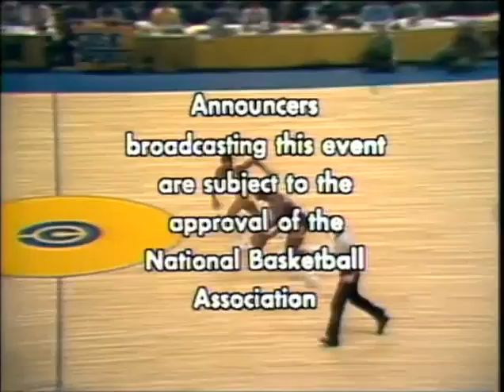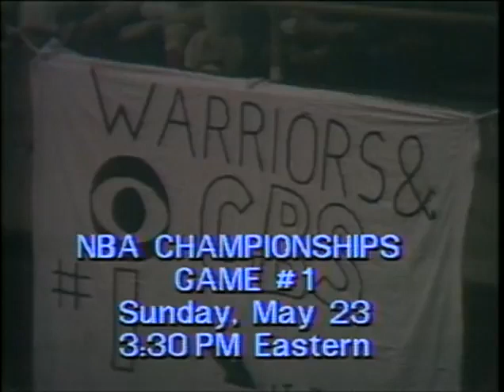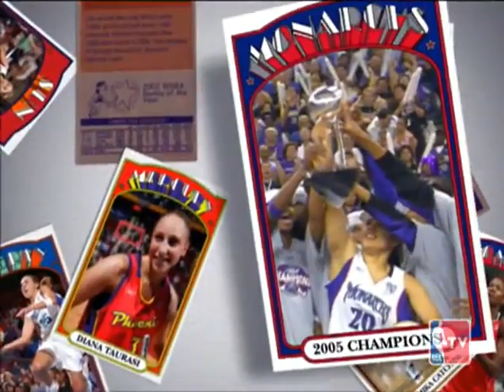1976 Golden State Warriors vs Phoenix Suns G7